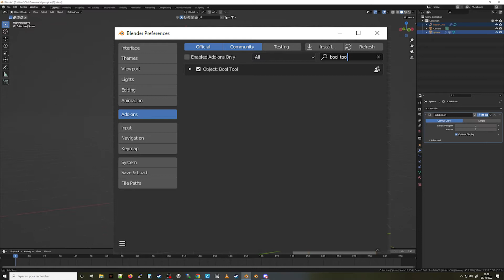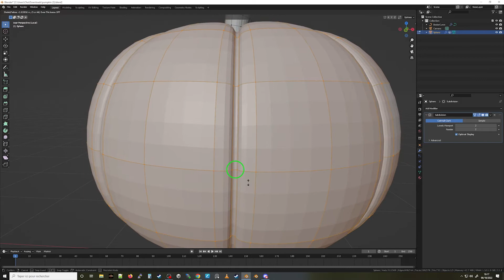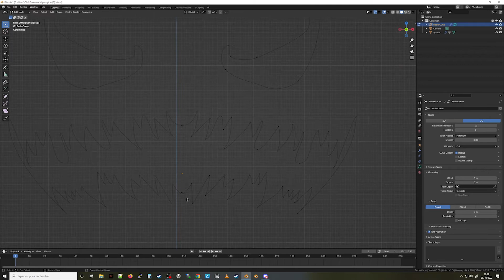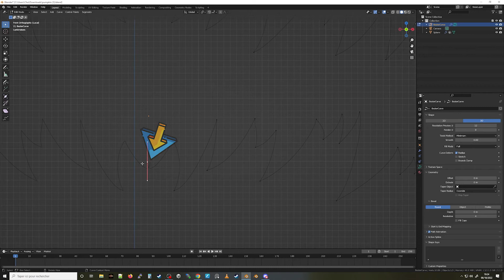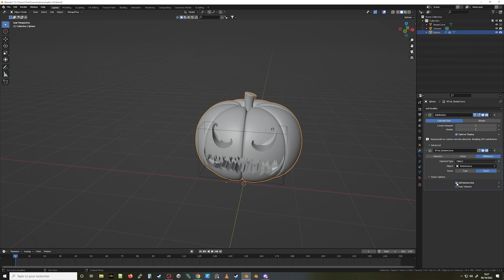J'aide un abonné a modéliser sa citrouille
Bon il semblerait que pas mal de débutants aient rencontres plus ou moins les mêmes problèmes lors de la réalisation de leur citrouille.
J'ai donc regroupe les erreurs communes pour vous proposer ce tuto "correctif" !
En espérant que ca vous aide dans votre projet ;)

N'oubliez pas que le Discord est également la pour vous aider.